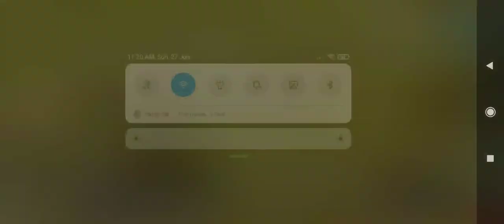How to kill enemies | Roja gaming